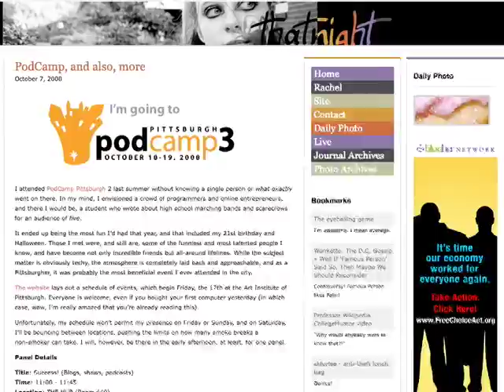Podcamp Pittsburgh 3: ThatNight.net at the Bloggies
Rachel discusses going to the Bloggies at SXSW for thatnight.net